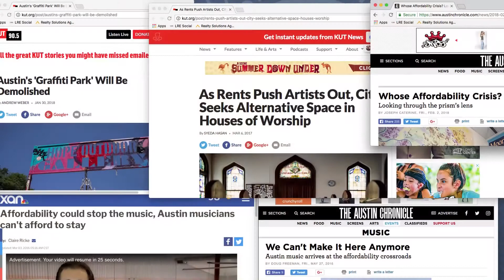Jennifer Cote - Introduction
Hi, my name is Jennifer Cote. I am an Austin based community realtor with 5 Elements Realty Team powered by Realty Solutions. Please enjoy this introduction video to my new video series. This will be a great resource for Austin's local real estate market. I will cover a wide variety of topics and encourage anyone to reach out and ask me anything involving real estate.

5 Elements Realty Team powered by Realty Solutions